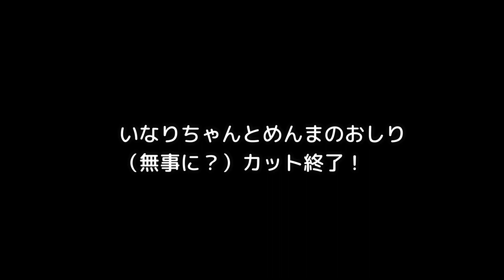初めておしりの毛を剃られて絶望しちゃった子猫の様子！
先住猫：ミヌエットのいなりちゃん。１歳の女の子。短足長毛です。
子猫：マンチカンのめんまくん。生後5ヶ月の長足長毛♪
今回は冬毛になったいなりちゃんとめんまのお尻の毛をバリカンでカットしました！
めんまはおしりの毛を剃られるのが初めてで、絶望した顔がうかがえます。
みなさん、応援してくださいね♪

看板猫いなりちゃんとプリンちゃんのコラボ記念お菓子
泉谷のいも菓子さんの販売サイトはこちらから覗いてみてください♪

ユーチューブ投稿日：月・水・土　18時頃
ぜひご登録お願いします（´-`）.｡oO